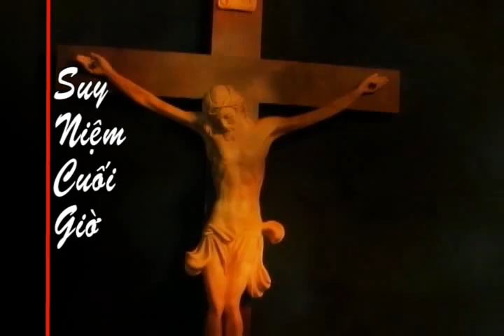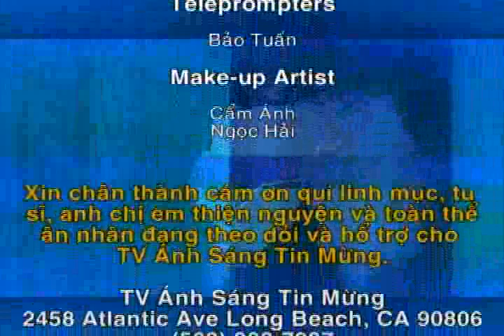Chương Trình TVASTM Ngày 14-8-2011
Chương Trình TVASTM là chương trình công giáo do Cơ sờ truyền thông Đức Mẹ Hằng Cứu Giúp sản xuất và được phát sóng hằng tuần trên SBTN qua hệ thống DIRECT TV và cable.